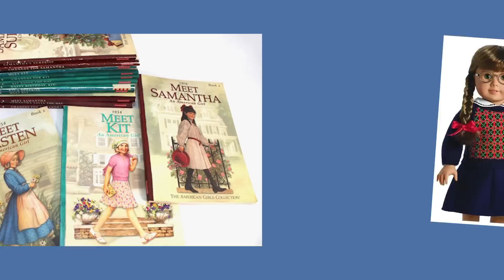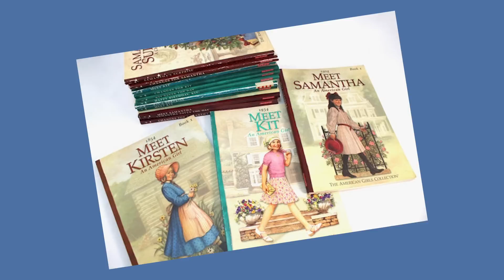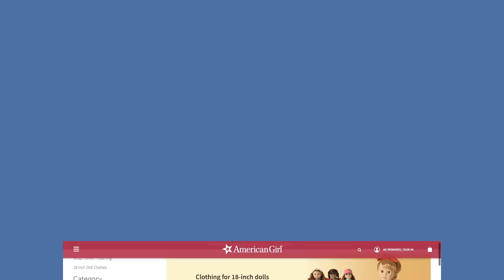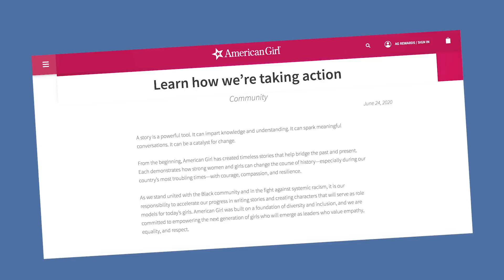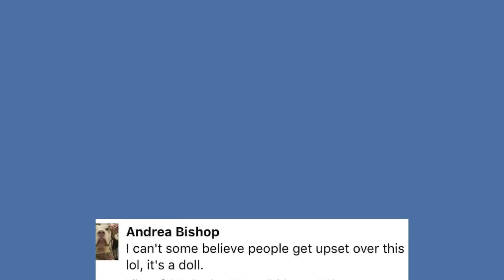the problem with the american girl brand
hey guys! i have always admired the amount of research and effort that goes into the videos that drama channels produce. i have also been watching a lot of d'angelo wallace so this is the result. in the video, i talk a little bit about the history of the american girl brand, as well as their downfalls. like i mention at the end of the video, i still absolutely love the brand and their products, but i think it's time that i stop censoring myself and fully voice my opinion. i apologize if there are any small factual details in the video. thank you so much for watching!
ForeverAndDollways is an American Girl based channel. I make how-to videos, lifestyle videos, fixing up videos, and much more!
SEND ME MAIL!♡
Heart ForeverAndDollways

In my older videos, I used the Canon EOS Rebel t3i, but now I use the Canon EOS Rebel t6i, Canon 5D Mark iii, or the Canon G7X

➡what editing system do you use?
I use Adobe Premiere Pro to edit my videos.

My content is made for ages 13+.